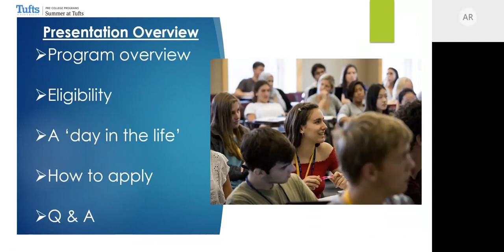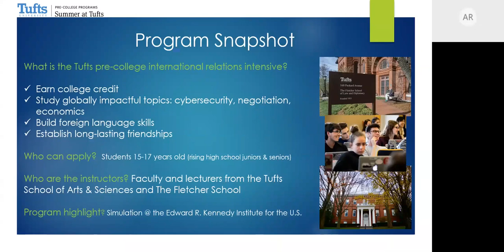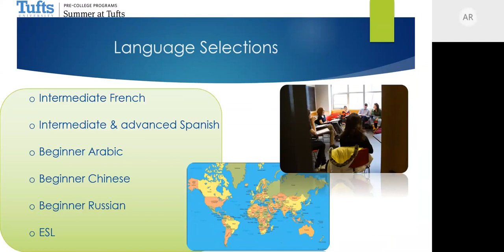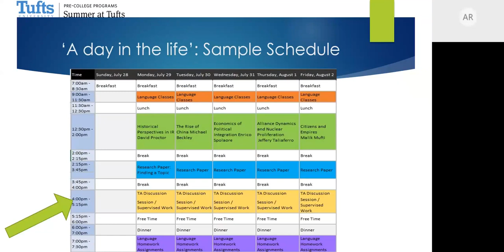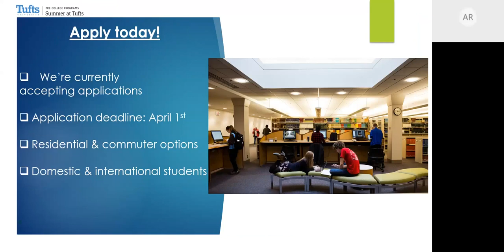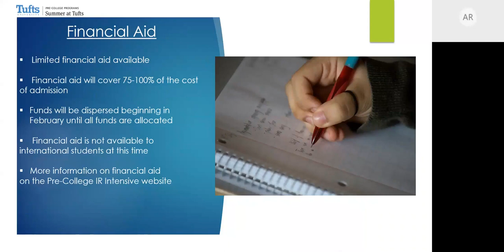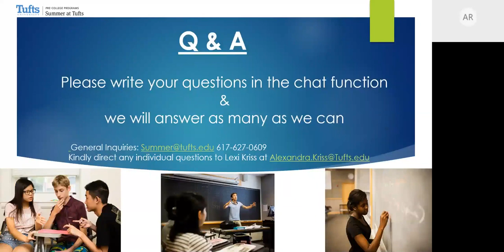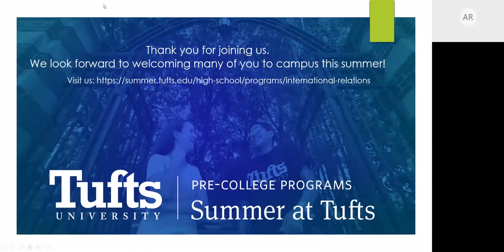Tufts University Pre-College International Relations Program for high schoolers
Watch this pre-recorded webinar to learn everything you need to know about the Tufts Pre-College Intensive: International Relations!